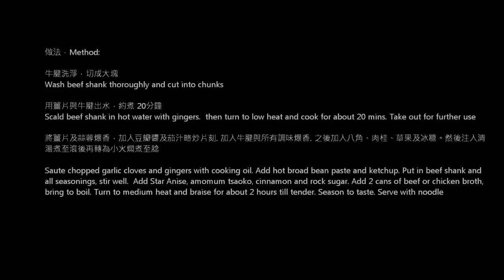How to make Beef Noodle 紅燒牛肉麵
Beef Noodle 紅燒牛肉麵